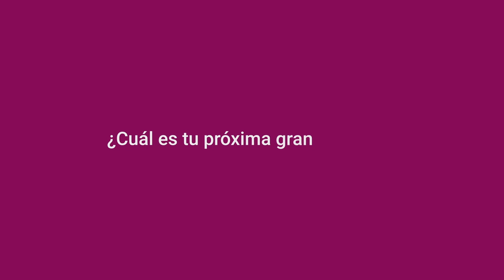Nóminas y RR.HH. para los hoteles | SD Worx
En el competitivo mundo de la industria hotelera, donde el servicio y la atención al cliente son primordiales, gestionar eficazmente los recursos humanos es esencial. Enfrentarse a la escasez de personal, cumplir con normativas complicadas sobre nóminas y gestionar fusiones inesperadas son solo algunos de los retos a los que se enfrenta el sector.